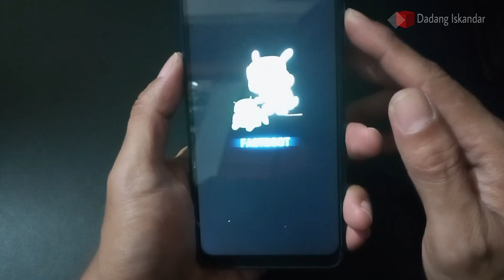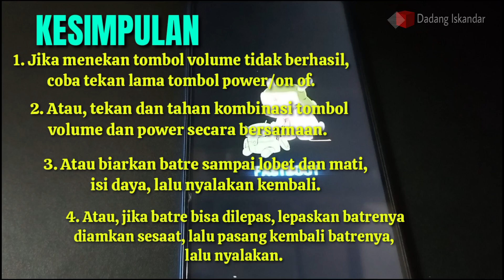CARA 2025 |Cara Atasi HP Fastboot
CARA 2025 |Cara Atasi HP Fastboot. HP Xiaomi Redmi Anda hanya muncul logo FASTBOOT dan tidak bisa masuk ke menu utama? 🤔
Jangan panik! Masalah ini sering terjadi, dan bisa diatasi dengan beberapa cara.

Di video ini kita akan bahas:
✅ Penyebab HP Xiaomi Redmi stuck di FASTBOOT
✅ Cara keluar dari mode FASTBOOT tanpa flashing
✅ Solusi aman agar HP bisa kembali normal
✅ Tips mencegah agar masalah FASTBOOT tidak terulang

👉 Tonton sampai akhir untuk mengetahui solusi lengkapnya!